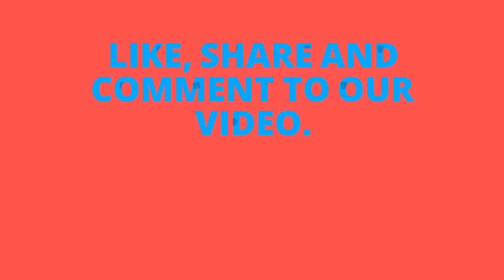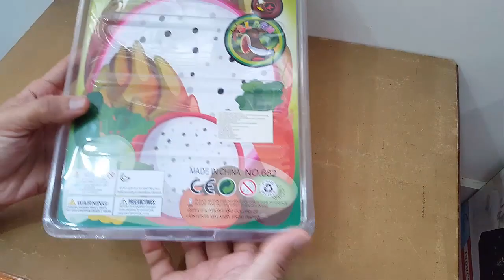Unboxing and review of Vegetable Cutting Set Toy Vegetable Pretend Play for Kids gift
Video editing

Camtasia studio